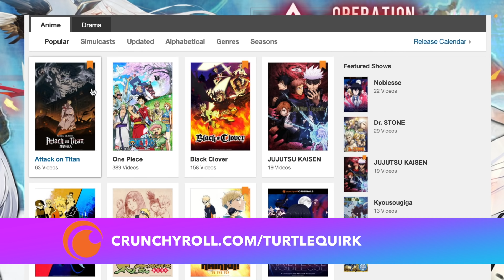EREN vs REINER!! | Attack on Titan Season 4 Episode 4 Breakdown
to get CrunchyRoll ad free for 14-days!

This video explains episode 4 of Attack on Titan season 4, including Eren confronting Reiner and the introduction of Willy Tybur. During this episode, we get to see Falco beginning to surpass Gabi on his quest to become the next armoured titan and he finally reveals his feelings to her. Meanwhile, Mr Kruger (aka Eren) has been in contact with his “family” and plans to leave Marley after the festival. Willy Tybur also promotes commander Magath to the rank of General.

Video Info:

Attack on titan season 4 episode 3 was called The Door of Hope and it starts off with Reiner back at his childhood home in Liberio. As he lies on his bed, he begins to reminisce about the past and we see a younger Reiner struggling through the intense training to become a warrior candidate. The anime left this part out, but in the manga, Reiner watched on as Bertolt, Annie and Marcel were selected to be candidates before he was, which emphasised that Reiner was the least skilled of the eventual warrior candidates.

Attack on titan season 4 episode 4 was called From One Hand to Another and it picks off immediately after Falco and Eren’s conversation in AOT S4 episode 3. Eren asks Falco to do him a favour and deliver a letter on his behalf. Falco was feeling a bit hopeless before his conversation with Eren but after hearing what Eren had to say about moving forward, Falco now feels super motivated and is ready to try and surpass Gabi.

The anime then moves over to military headquarters, as the Tybur family makes a surprise visit. The Tybur’s are a wealthy family of Eldians, who are respected around the world because their ancestors helped destroy the eldian empire. They are the possessors of the Warhammer titan and willy tyber is the current head of the family. In the past 100 years they have never used the Warhammer titan against another nation, which is partly why other countries are willing to listen to them when they choose to say something.

During his visit, Willy chooses to speak to Commander Magath, who is the guy that manages the warrior unit. We know that Willy specifically wanted to speak to him because he arranged for Magath’s superior officer to not be there at headquarters, so they could have this meeting. Throughout their conversation it was clear that Willy already had a high opinion of the commander and even asks him to guess which family member has the Warhammer titan.

Magath believes that the Tybur’s are secretly in control of the country and are therefore the reason that Marley is always invading other nations. Willy confirms that Magath is correct in that the Tybur’s do control Marley, however they gave Marley the freedom to do what it wanted. That’s the reason why war is so common, because the tybur’s didn’t interfere as Marley put their fellow eldians into cages and then used as tools of war.

Falco later meets up with Mr Krueger and thanks him for giving him the motivation to surpass Gabi. While Falco doesn’t think he’ll actually be able to get the armoured titan, he still believes he has to keep moving forward and try his hardest. Eren replies that he should be the one thanking Falco, as by this point the kid has sent a bunch of letters on Eren’s behalf. The anime didn’t do a good job of making this clear, but a month passed between the first letter that Falco delivered at the start and this current day where he beat Gabi. Eren reveals that after the festival is over, he’ll be returning home.

Episode 4 ends on the following day, in which the festival finally gets underway, as a bunch of entertainment and food from outside the internment zone have come into the zone for the first time.  As the clock ticks down to Willy Tybur’s stage production on the threat of Paradis island, Udo reveals that Falco isn’t there yet because he bumped into someone he knew. Falco frantically appears and asks Reiner to come with him because he has a surprise to show him. They walk round the corner before Falco leads him down the stairs into an ominous looking room. Once there, we see Reiner’s look of disbelief, as he comes face to face with his worst nightmare, Eren Yaeger.